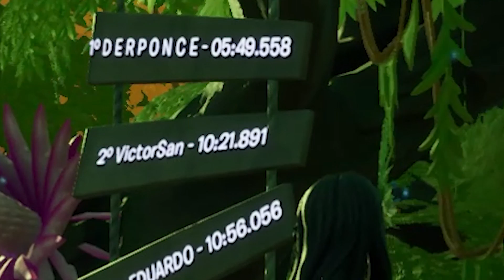MEU NOVO MAPA VALENDO 13,500 VBUCKS!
🔥 MEU MAIS NOVO MAPA ESTÁ INCRÍVEL!  🔥

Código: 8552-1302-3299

Lancei um mapa incrível no qual a temática está a coisa mais linda! Arrisco dizer que é um dos meus mais bonitos mapas já feitos! Ele é um deathrun com 30 levels e 1 level secreto! Deixei ele um pouco desafiador e fácil ao mesmo tempo pra garantir que você tenha uma experiência incrível!

Sobre a competição:
Para participar você tem que gravar um video passando o mapa todo (todas as 31 fases) sem corte e postar com a mysticaldeathrun O melhor tempo até o dia 31/08 as 23:59 ganha e leva 13,500 vbucks pra casa. O campeonato é válido apenas para o Brasil e Portugal. Entrarei em contato com o vencedor assim que o prazo acabar! Boa sorte e se divirta!